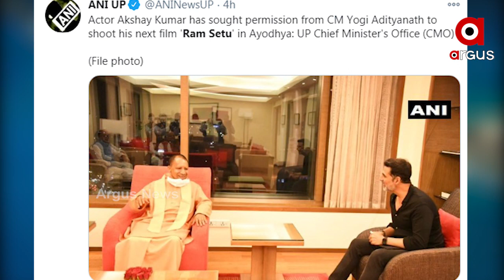ଅଯୋଧ୍ୟାରେ ତିଆରି ହେବ ରାମସେତୁ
ଅଯୋଧ୍ୟାରେ ତିଆରି ହେବ ‘ରାମସେତୁ’ । ଅଯୋଧ୍ୟାରେ ‘ରାମସେତୁ’ ତିଆରି ପାଇଁ ଅନୁମତି ମାଗିଥିଲେ ନିର୍ମାତା । ଉତରପ୍ରଦେଶ ମୁଖ୍ୟମନ୍ତ୍ରୀ ଆବେଦନକୁ କରିଛନ୍ତି ମଞ୍ଜୁର.